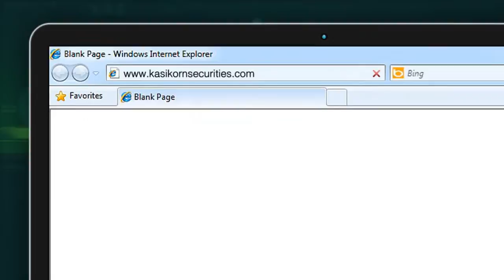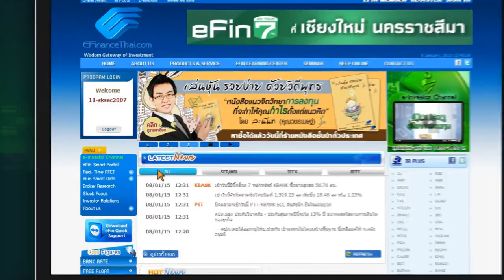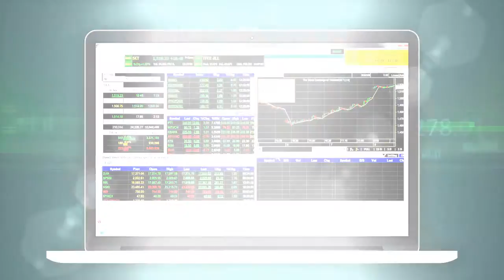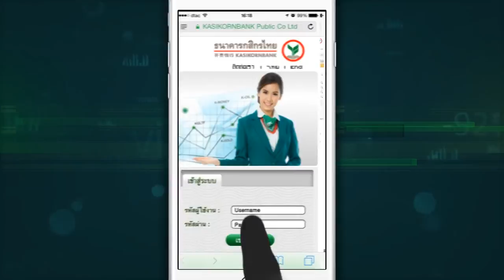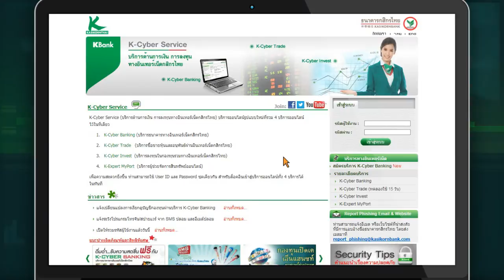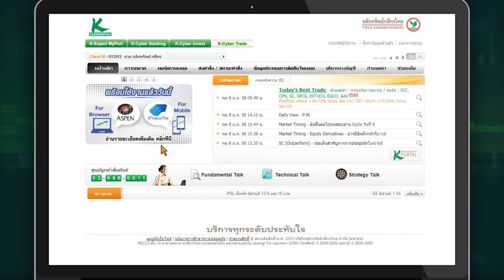K-Cyber Trade บริการข้อมูลเพิ่มเติมสำหรับการวิเคราะห์ข้อมูล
คู่มือแนะนำโปรแกรมเสริมทั้ง eFinance และ Aspen ซึ่งเป็นโปรแกรมสำหรับช่วยนักลงทุนใช้เป็นเครื่องมือช่วยประกอบการตัดสินใจลงทุนด้วยกราฟที่สามารถตั้ง indicator ได้